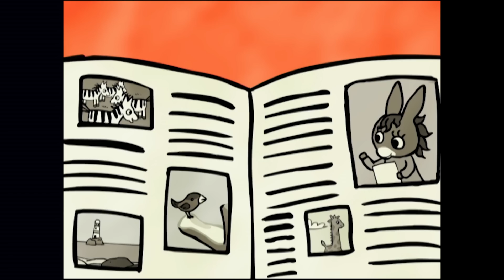TROTRO 🐣 Trotro et le bébé oiseau | dessin animé | HD |2019 ☘️